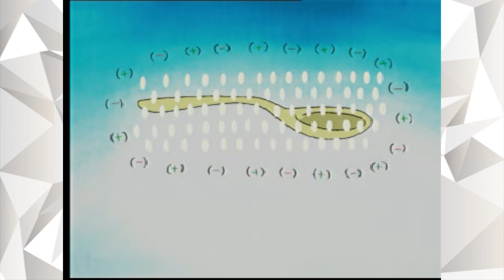Butir Butir yang Berterbangan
Video Pembelajaran Sains